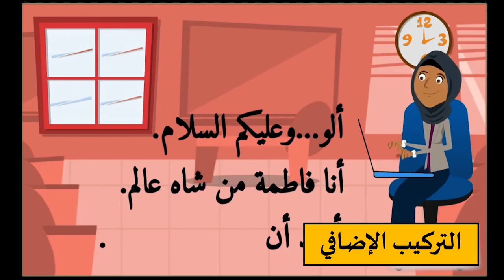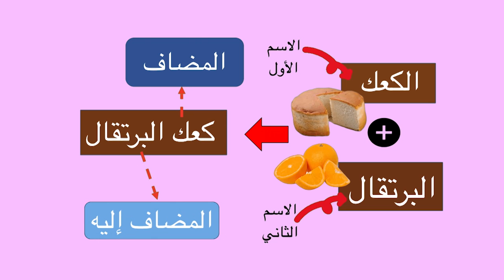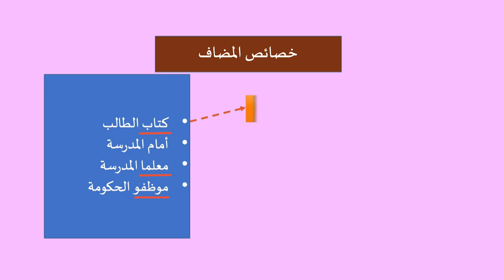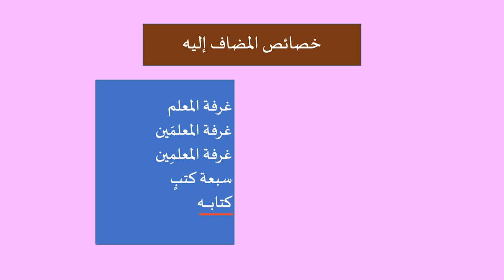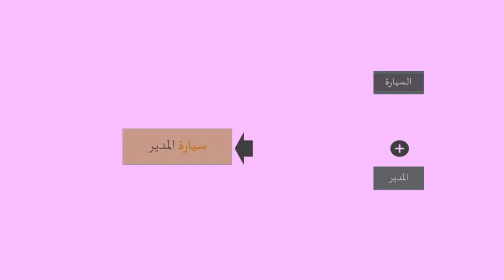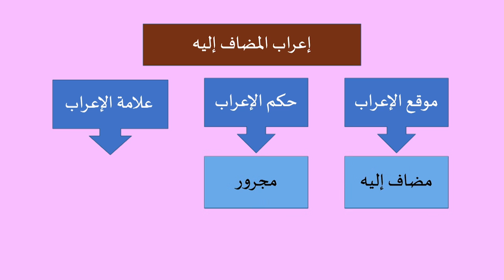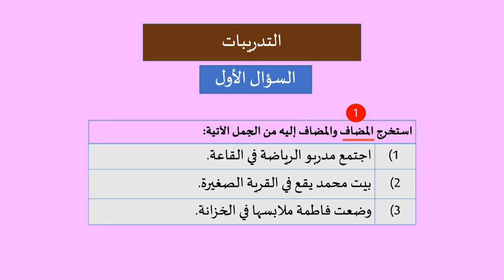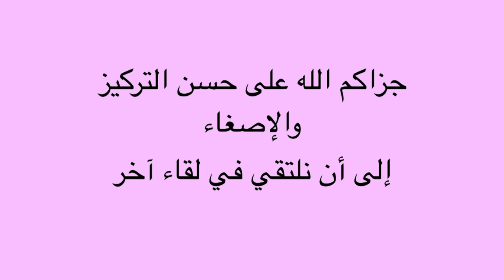Tingkatan 5 | Bahasa Arab | Al-Tarkib Idhafi | R465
Rancangan ini membincangkan tentang ayat yang terdiri atau tersusun dari kata yang disandarkan mudhof dan kata yang disandari mudhof ilaih